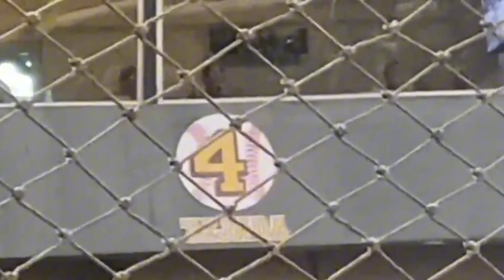Ceremonia de retiro del #4 de Miguel Tejada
ANTIAGO -- Las Águilas Cibaeñas rindieron a Miguel Tejada el más grande honor al retirar el número 4 que utilizó durante 17 temporadas con el equipo.

En una ceremonia especial previo al juego contra los Tigres del Licey, el Consejo Directivo de las Águilas y algunos de los jugadores que estuvieron con Tejada en su exitosa carrera le acompañaron en este tributo ante una fanaticada rebosante de alegría, pero también cargada de nostalgia.

Víctor García Sued, presidente del Consejo Directivo de las Águilas manifestó “Hoy retiramos un número histórico. Gracias Miguel por unir el sur y el Cibao con tu pasión y entrega al deporte”.

“Sepan que yo soy y seré un soldado aguilucho toda la vida. Donde el equipo me necesite ahí estaré”, manifestó por su parte un emotivo Tejada en un discurso que debió interrumpir varias veces por las lágrimas.

Para llegar al escenario Tejada tuvo una entrada particular en un autobús que simboliza su apodo de “La Guagua” y que traía de pasajeros a sus familiares, así como a las principales autoridades de la provincia Peravia, de donde es oriundo. Mientras esto ocurría, un espectacular show de fuegos artificiales acompañado de un aplauso interminable complementó el inolvidable momento.

Al tomar una participación especial en nombre de los jugadores, el ex receptor Alberto Castillo destacó la entrega, caballerosidad y respeto por el juego demostrado por Tejada de quien además compartió anécdotas que les hicieron fortalecer su amistad fuera del terreno.

Aunque varios de los jugadores más exitosos en la historia de LIDOM han vestido la chaqueta aguilucha, el de Miguel Tejada es apenas el catorceavo número que retiran las Águilas y el primero desde la temporada 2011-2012 cuando se rindió el honor al número 31 utilizado por Guillermo García.

El número 4 de Tejada se une al selecto listado compuesto por: (1) que vistió Miguel Diloné, (3) Winston “Chilote” Llenas, (9) de Roberto Peña, (10) usado por Franklin Taveras y Feliz Fermín, (14), Tony Peña, (18) Stanley Javier; (22) Luis Polonia, (24) de Ramón Arturo Peña, (25) Julián Javier, (31) Guillermo García, (29) de Julio Martínez y (32) de Arnulfo “Nino” Espinoza.

En su trayectoria Tejada participó en 12 series finales donde se coronó campeón en ocho ocasiones para las temporadas 1996-97, 97-98, 99-00, 2000-01, 2002-03, 2004-05, 2006-07 y 2007-08. El pelotero de la Patria se caracterizó por su entrega a la causa aguilucha, incluso en la temporada 2002, cuando ganó el premio al Jugador Más Valioso en la Liga Americana mientras jugaba para los Atléticos de Oakland en Grandes Ligas.

Se convirtió en un ícono para los cibaeños y todo el país debido a sus participaciones en postemporadas, donde ostenta los lideratos de cuadrangulares (29) y carreras impulsadas (128), así como en series del Caribe donde lidera de por vida en bateo (315), cuadrangulares (15) y carreras remolcadas (47).

Para un momento tan especial a Tejada le acompañaron además Luis Polonia, Bartolo Colón, Rafael Furcal, Tony Batista, Héctor Luna, Roberto Hernández y TJ Peña, con quienes logró construir una hegemonía durante su trayectoria.